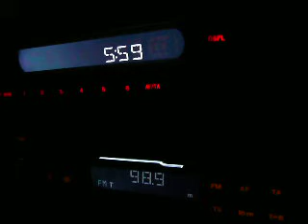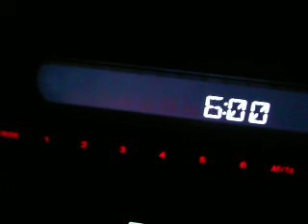radio targu mures dx in bucharest january 2009